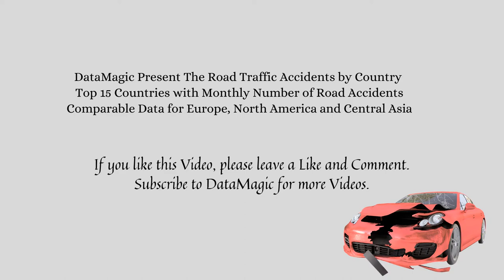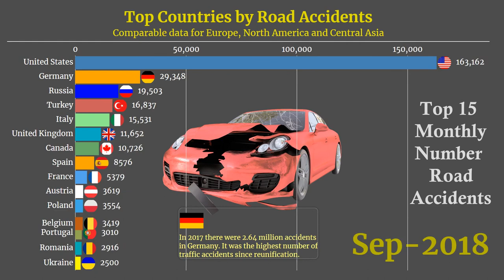Top 15 Countries by Road Accidents with Monthly Number of Road Traffic Accidents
Comparable Data for Europe, North America and Central Asia.

The nummer of road traffic deaths on the world's roads roads remains unacceptably high.

Key Messages for Traffic Accidents:
1.35 million deaths each year
8 th
leading cause of death for people of all ages
cause of death for children and young adults 5-29 years of age
3
times higher death rates in low income countries than in high-income countries
#1 Cause of Accidents
Distracted Driving. ... Distracted drivers are the top cause of car accidents in most countries today.

PLEASE drive carefully and stay safe!

Datasource:
Statistical Database of the Economic Commission for Europe